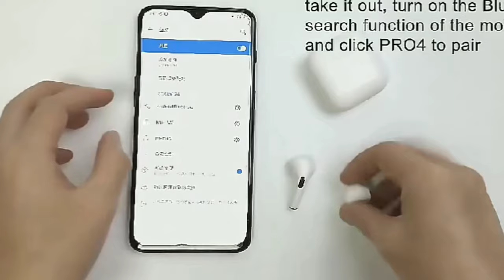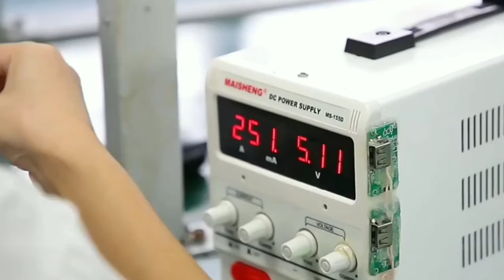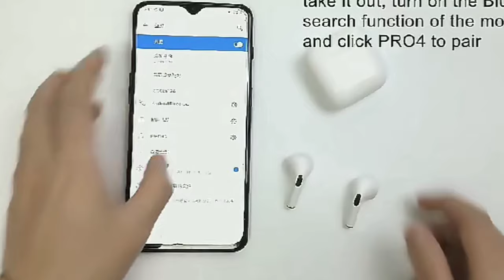150 కొని 500 కు అమ్మండి రోజు 5000 ఆదాయం చిన్న పెట్టుబడి పెద్ద ఆదాయం telugu business idea 2023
150 కొని 500 కు అమ్మండి రోజు 5000 ఆదాయం చిన్న పెట్టుబడి పెద్ద ఆదాయం telugu business idea 2023

Neackband factory
Neackband manufacturers
Neackband wholesale
neckband wholesale market in delhi
cheapest neckband bluetooth headset
mobile accessories wholesale market in delhi
airpods Pro at wholesale price
mobile accessories wholesaler in Delhi
mobile accessories Manufacturers
neckband under 1000
Neackband under 200
Neackband under 600
Neackband under 500
 cheapest neckband
 neckband
 cheapest neckband earphones
 cheap and best bluetooth headphones
 best battery backup neckband headphones best neckband under 2000
 gaffar market
gadgats wholesale market
mobile accessories Manufacturers
 neckband under 1000
Neckband
 cheapest neckband
 best neckband under 2000
Gaffar market
necband price in wholesale
gadgats wholesale market